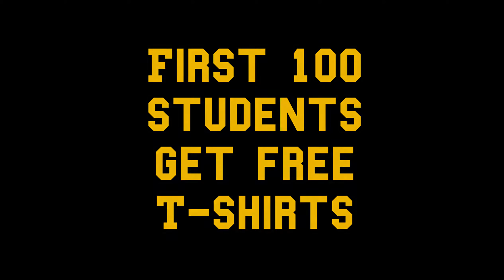Gold Rush Promo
This is a promotional video for an admissions event / basketball game at Spring Arbor University

Song: "We Are One"- Vexento